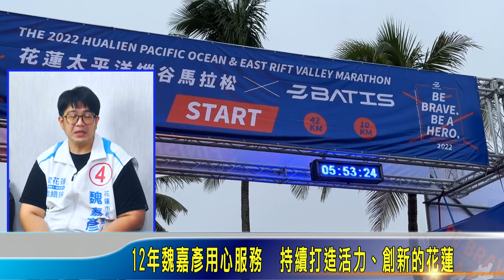2022洄瀾熱線開講─市政延續最佳人選～魏嘉彥